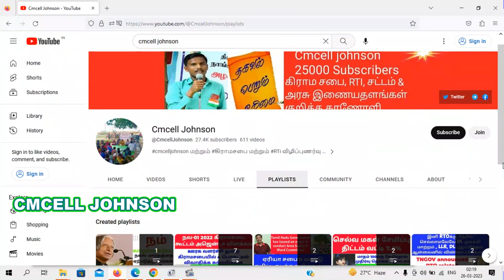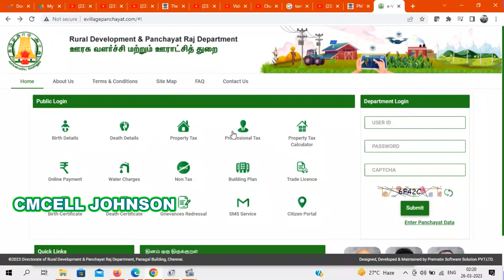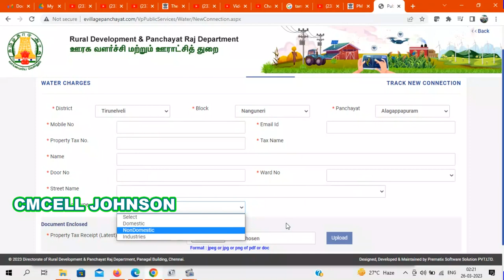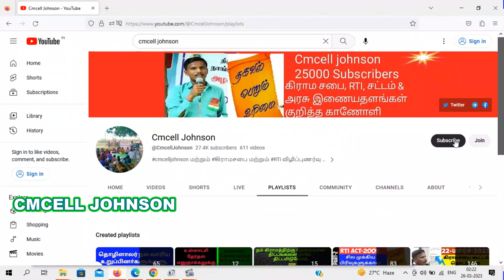How to apply New Water connection in online Tamilnadu | e village panchayat புதிய குடிநீர் இணைப்பு.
புதிய குடிநீர் இணைப்புக்கு ஆன்லைனில் விண்ணப்பிப்பது எப்படி How to apply New Water connection in online Tamilnadu | e village panchayat

கிராம ஊராட்சி வீட்டு வரி குடிநீர் வரி தொழில் வரி  ஆன்லைனில் செலுத்துவது எப்படி | தமிழ்நாடு கிராம பஞ்சாயத்து வீட்டு வரி ஆன்லைன் கட்டணம் முறை |

tamilnadu village home tax online payment | how to pay village property tax online in tamilnadu

How to view house tax water tax business tax details online in village panchayat
கிராம ஊராட்சியில் வீட்டு வரி குடிநீர் வரி தொழில் வரி விபரங்களை online-ல் பார்ப்பது எப்படி